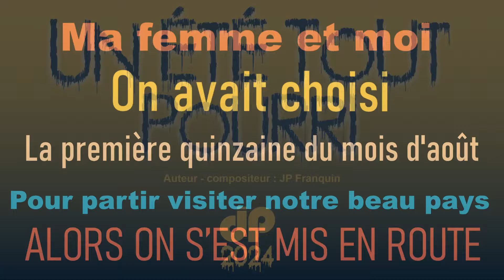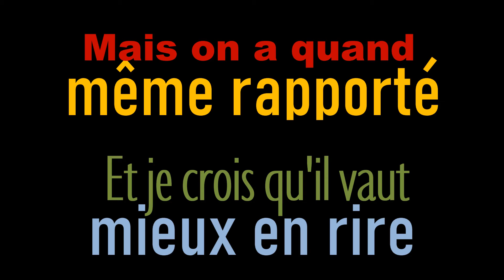Un été tout pourri (2024)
Le dérèglement climatique interroge.
Et nombreux sont ceux qui se posent, à tort ou à raison, de nombreuses questions.
Cette chanson enjouée, qui est un peu leur porte-parole, arrive aujourd'hui avec de solides preuves à l'appui, pour dire tout haut ce que tout le monde pense tout bas.
Sans aucune polémique bien sûr!
Bonne écoute.
A+
JP